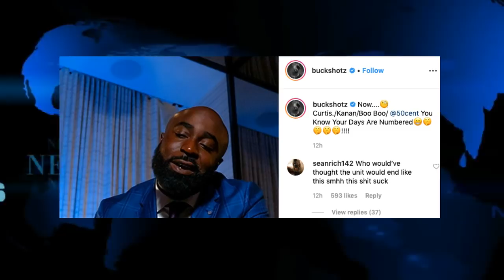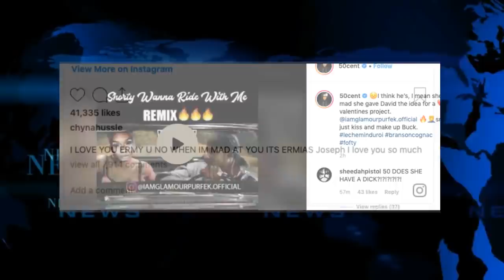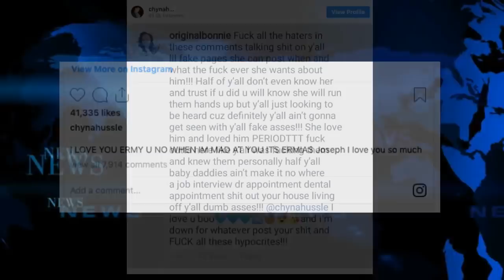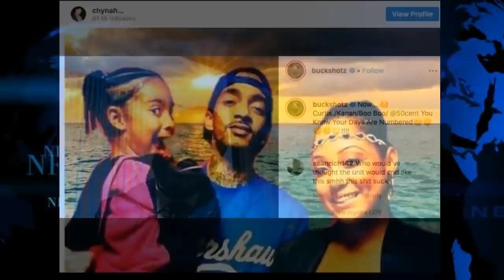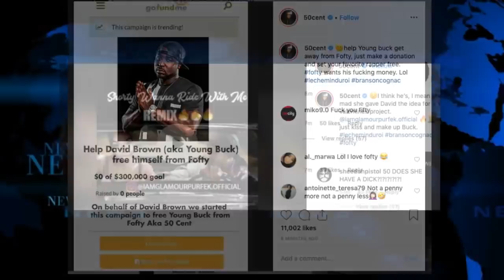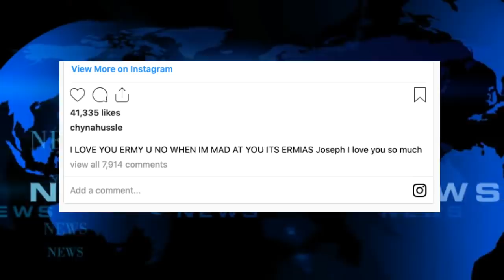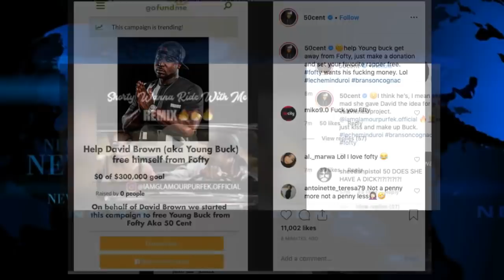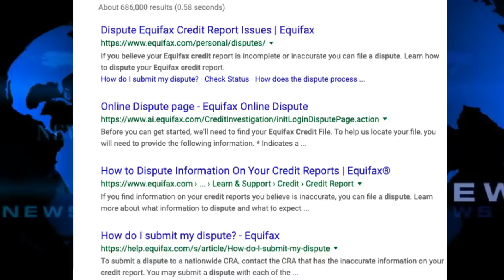50 Cent Trolls Young Buck Wants $300K For Release Buck Responds, Nipsey Hussle Baby Mom Custody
50 Cent Trolls Young Buck Wants $300K For Release Buck Responds, Nipsey Hussle Baby Mom Custody